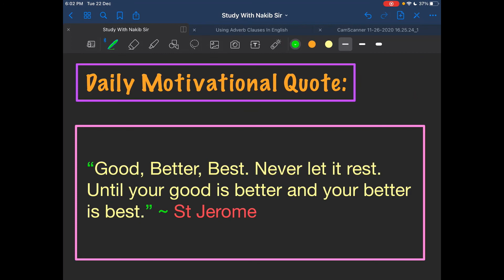Spoken English For All || A New Series of Lessons || Stage - 3 || Part 10